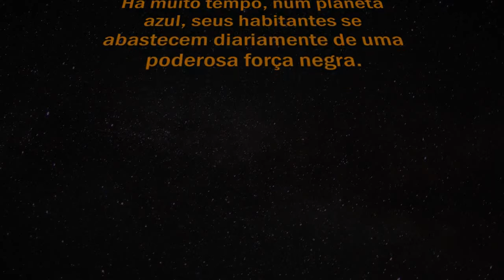O Lado Negro da Força - Café Ouro Negro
Paródia do filme Star Wars.